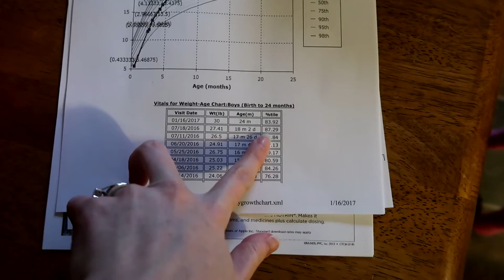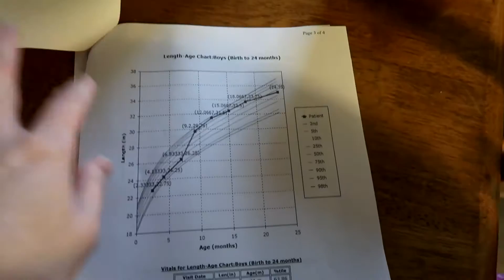BUBBA AND BEAU BIRTHDAY - ADAM & KT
JAXON IS ALMOST CRAWLING

mrwho_tee_who

whoteewho
WHO_TEE_WHO
Adam & KT